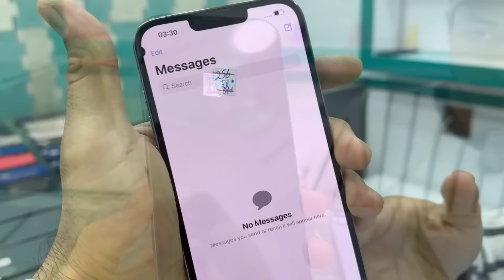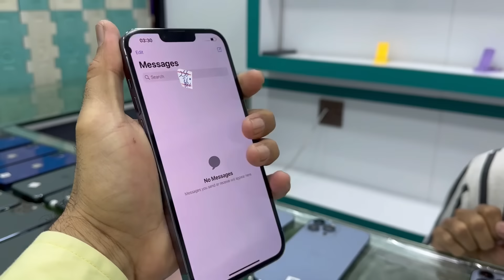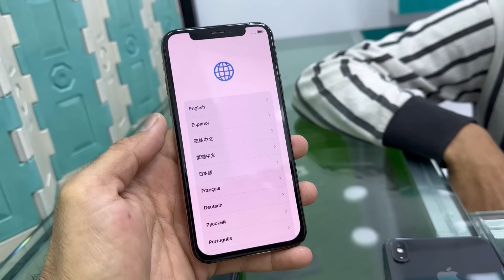Cheapest iPhone 13 Pro Max, 11 Pro, 11 Pro Max, 12, 12 Pro Max, X, XS Max | Karachi Mobile Market